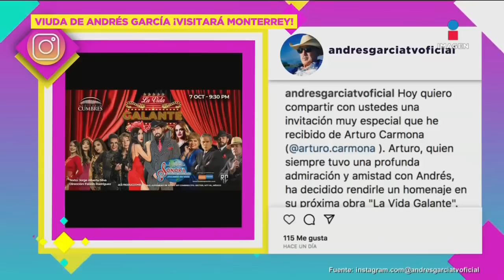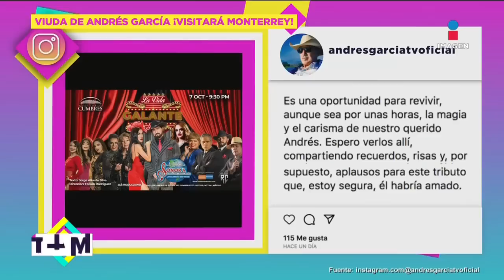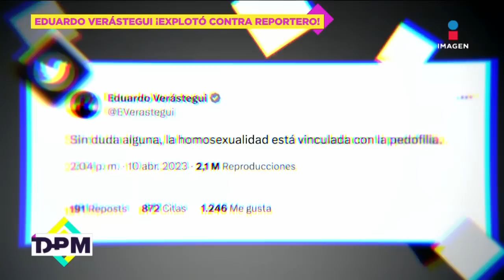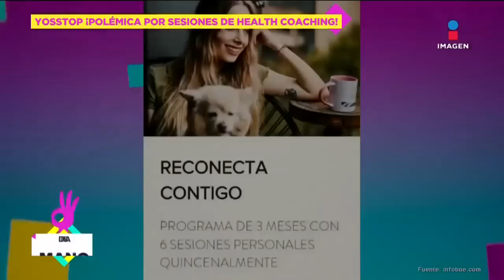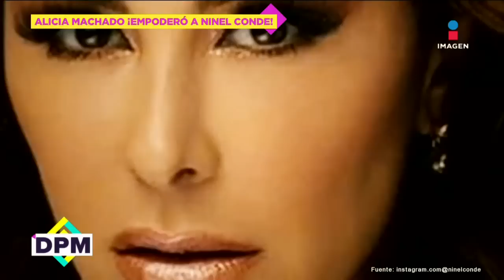Eduardo Verástegui explota contra reportero | De Primera Mano | Programa completo | 28 agosto 2023